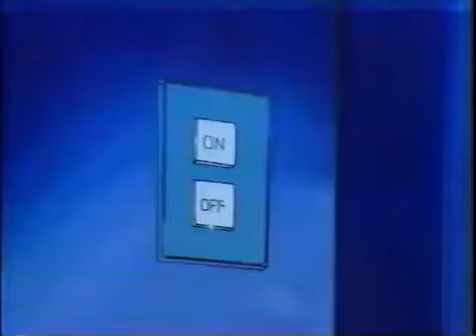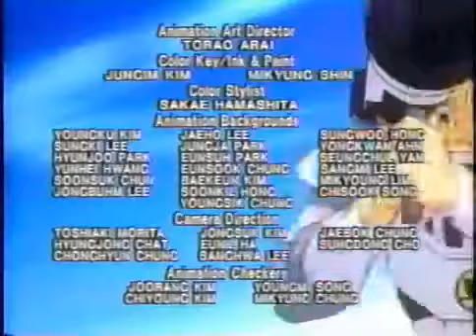Spiral Zone [1987] S1 E3 | Errand of Mercy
Spiral Zone is a 1987 American science-fiction animated series produced by Atlantic/Kushner-Locke. Spiral Zone was animated by Japanese studio Visual 80 as well as South Korean studio AKOM. Based in part from a toy line made by Japanese company Bandai, the series focused on an international group of soldiers fighting to free the world from a scientist who controls much of the Earth's surface.[1] It only ran for one season, with a total count of 65 episodes.

Tonka acquired the license from Bandai and created a different treatment to the series, plus a short-lived toy line.

In the year 2007, a brilliant but twisted military scientist named Dr. James Bent uses a neon military space shuttle to drop his deadly Zone Generators across half of the Earth, thus creating a region called the Spiral Zone due to its shape.

Millions of people are trapped in the dark mists of the Spiral Zone and transformed into "Zoners" with lifeless yellow eyes and strange red patches on their skin. Because they have no will to resist, Dr. James Bent - now known as Overlord - makes them his slave army and controls them from the Chrysler Building in New York City.

Overlord's initial strike put all the major capitals of the world in the Zone. The chaos sparks international cooperation even between the United States and the Soviet Union. To counter the effects of the Zone bacteria, British scientists create a rare material called Neutron-90. However, only a limited amount of Neutron-90 is remaining in the world after the British government orders the destruction of the only laboratory where the material is produced.[5] There is only enough material left to build combat suits for five specially-trained soldiers called the Spiral Force, also known as the "Zone Riders."